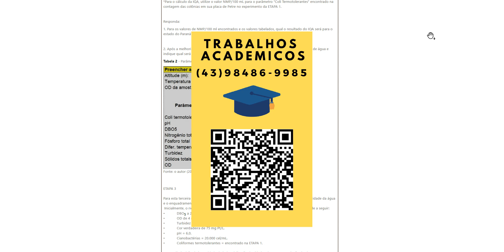MAPA - SANEAMENTO BÁSICO - 53_2024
DIAGNÓSTICO, ELABORAÇÃO E COORDENAÇÃO DE PROJETOS DE SANEAMENTO BÁSICO: MEDIÇÃO ECONTROLE DE PROCESSOS DE TRATAMENTO DE ÁGUA
Olá, estudante!
Tudo bem? Seja bem-vindo a nossa atividade M.A.P.A. da disciplina Saneamento Básico. A atividade temcomo tema “Medição e controle de processos de tratamento de água”, e está dividida em três etapas, comabordagem dos conteúdos que serão estudados ao longo de toda a disciplina Saneamento Básico. Para astrês fases, serão necessárias as análises laboratoriais e as medidas de padrões de qualidade de água para asua tomada de decisão enquanto responsável técnico. Para tal, será essencial seu memorial deprocedimentos técnicos, bem como sua justificativa para suas as tomadas de decisões.
As suas tarefas nesse M.A.P.A. serão:
Realizar a análise microbiológica da amostra de água do rio de abastecimento da cidade pelo laboratóriovirtual: LABORATÓRIO DE SANEAMENTO AMBIENTAL: COLETA, PREPARO E ANÁLISE MICROBIOLÓGICA DAÁGUA.
Avaliar os dados obtidos para determinar os Índices de Qualidade da Água (IQA) do rio que abastece acidade no interior do Paraná.
Identificar a classe e o tipo de tratamento para a qualidade da água em que o rio de abastecimento públicose enquadra.